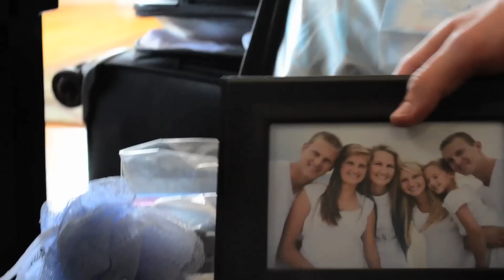Saying Goodbye - My Brother going on a LDS Mission